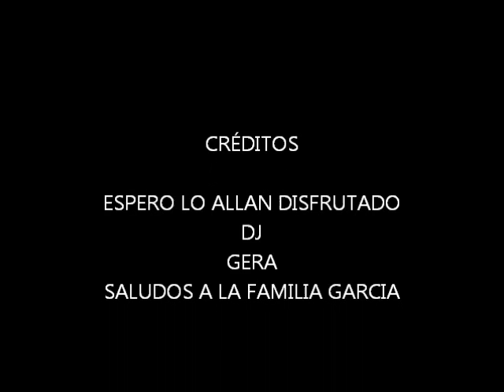EL GARROTE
ESTA ES UNA MESCLA DE EL GARROTE REMIX